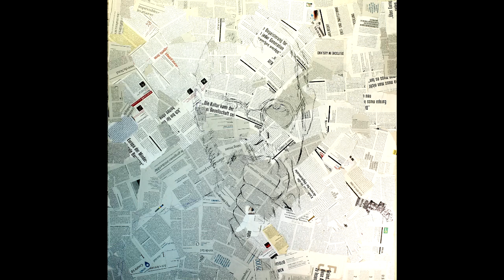The King of The Apples. Picture in APP.ART style by Andrey Shatilov. Music by George Martin